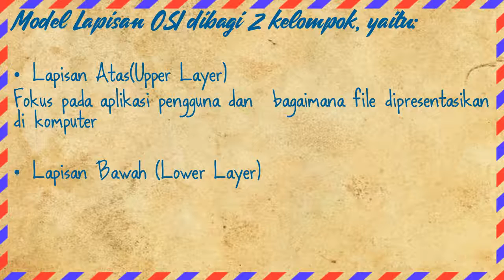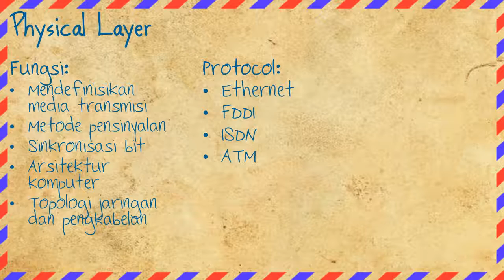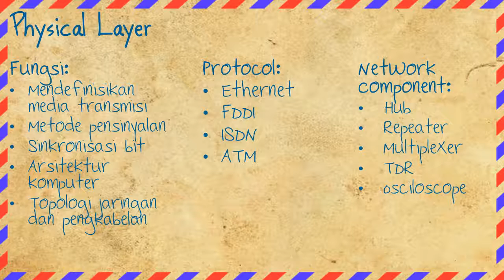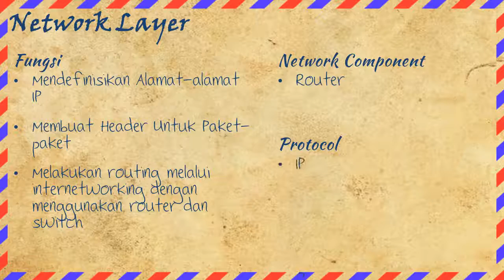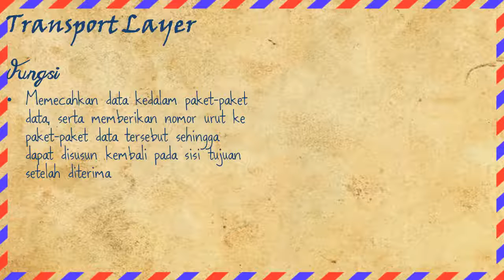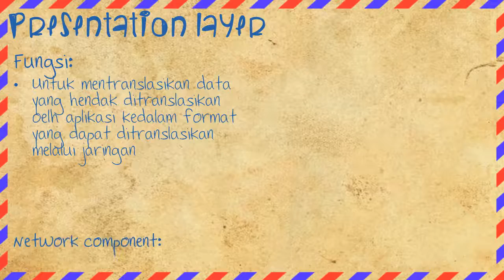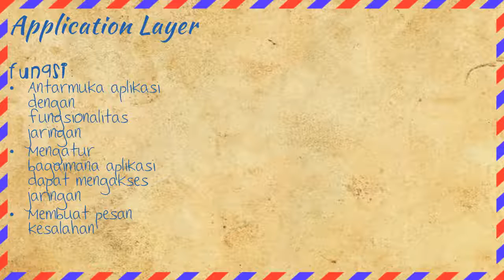ISO Layer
Tugas Mandiri Mata Kuliah OSI

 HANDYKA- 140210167